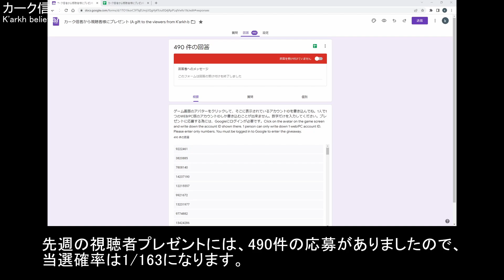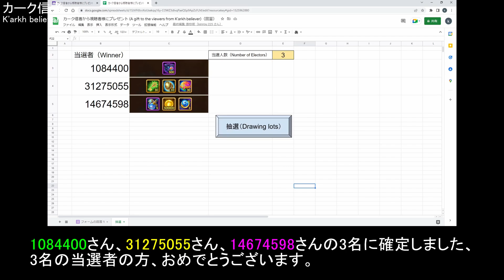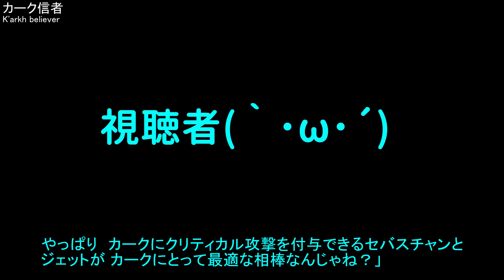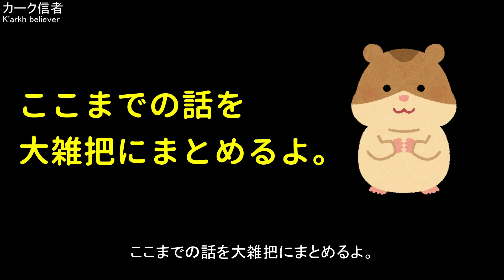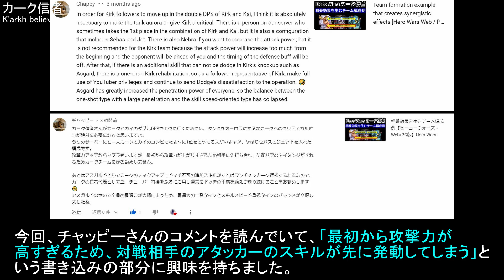カークチームにネブラは微妙？【ヒーローウォーズ・Web/PC版】Hero Wars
▼Hero Wars Web版（ＰＣ版） 視聴者プレゼント企画の応募が可能な期間だけ、この文章の冒頭部分にリンクが表示されています。WEB/PC版の視聴者様にしか、プレゼントを送信出来ませんので、フェイスブック版とモバイル版の視聴者様は、応募されてもプレゼントを受け取れません。尚、無効応募があった際は繰り上げ当選を行わずに、次回のプレゼント企画時の当選者数を増やします。プレゼントの応募には、Googleへのログインが必要になります。ゲーム内のアバター画像をクリックして、そこに記載されているアカウントIDを入力してください。

▼ヒーローウォーズ（Hero Wars）には、大きく分けて3つのプラットフォームが存在します。Web版（PC版）とFacebook版、Mobile版の三種類ですが、私はWeb版で遊んでいます。

▼この動画の外国語字幕は、機械翻訳を利用して日本語から外国語に翻訳しています。英語音声チャンネルの外国語字幕の方が翻訳精度が高いので、日本語と英語以外の字幕動画をご希望の方は、下記のリンクの英語音声動画をお楽しみください。

▼この動画の英語音声版への直接リンクは、下記のURLです。
48ヶ国語の翻訳字幕で動画の視聴が可能です。

このリンクを押してから24時間以内に買い物をするとカーク信者がアマゾンから商品紹介料を貰える仕組みになっています。カーク信者を応援したい視聴者様は、ぜひ　上記のリンク経由にて、アマゾンの買い物をお楽しみください。画面に表示される炭酸水を購入する必要はありません。